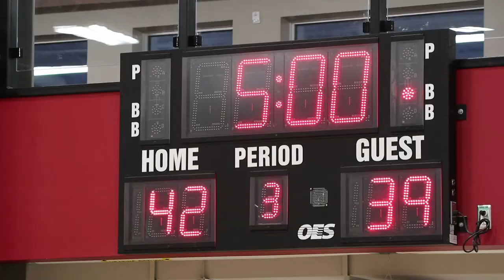Jr Bisons 2001 vs Gladiators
Jr Bisons vs Southside Gladiators - Peg City league game Saturday October 27th